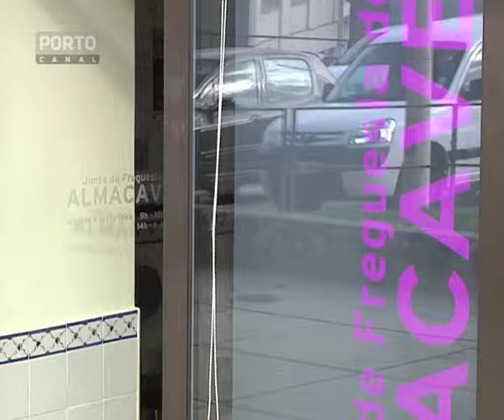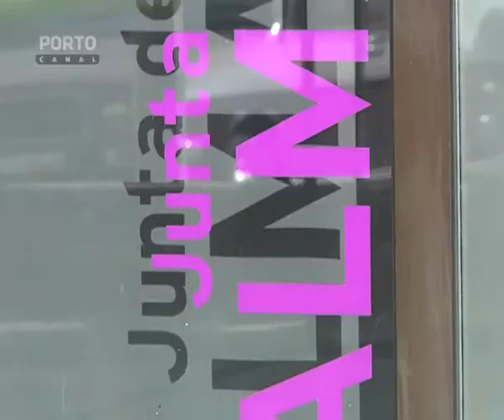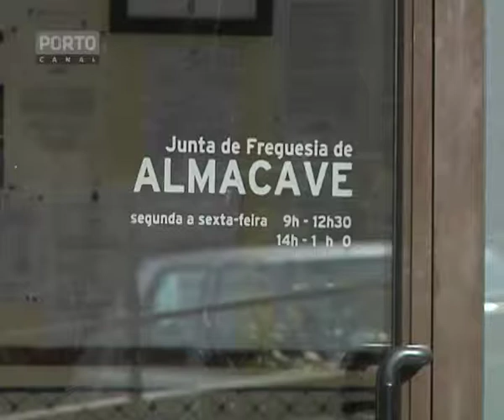Lamego_Carrinhas de transporte escolar da junta de freguesia de Almacave foram penhoradas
Duas carrinhas da Junta de Freguesia de Almacave, em Lamego, que faziam transporte escolar foram penhoradas, no decorrer de um processo com dois anos de uma divida a uma ex-funcionario e um fornecedor. As carrinhas foram entregues a um fiel depositário, mas o transporte escolar nunca esteve em risco. A junta tem um protocolo com uma associação desportiva que emprestou as suas carrinhas com todas as condições para que o transporte das crianças fosse feito. A junta de freguesia já tem advogados a tratar do processo e conta que na próxima semana a situação já esteja resolvida. outro objectivo é também o pagamento da divida que ronda os 25 mil euros, e apesar da junta não ter a verba disponível, há ja cidadãos que se ofereceram para emprestar dinheiro de forma a garantir o regresso das carrinhas.

António Lourenço - Presidente Junta de Freguesia de Almacave

Repórter de Imagem: Tiago Gonçalves